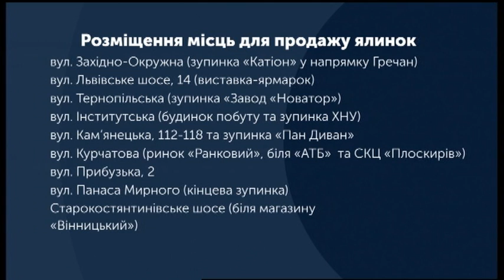26.12.2019. Новини. 13:30